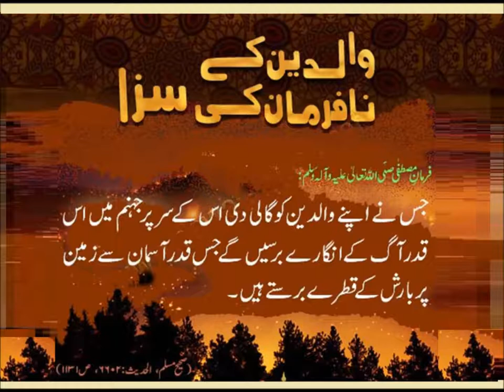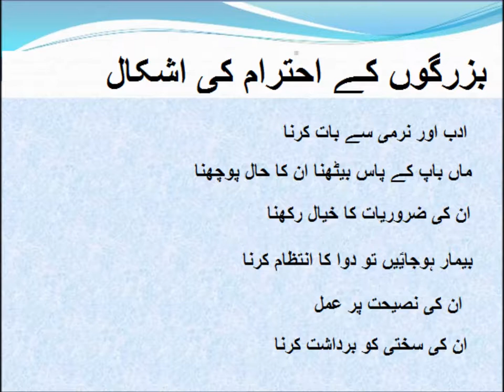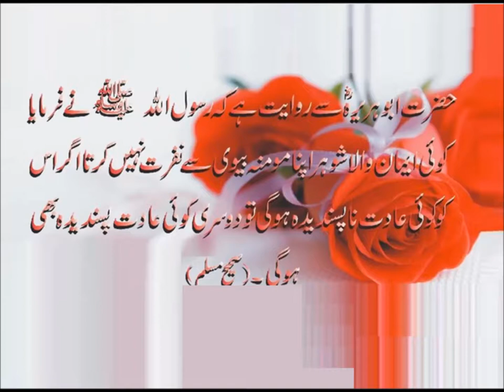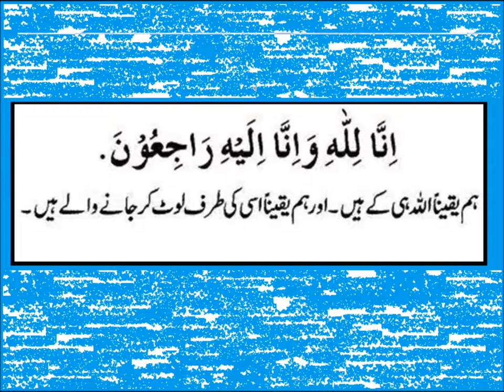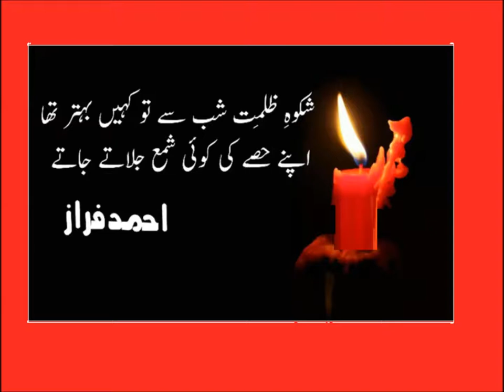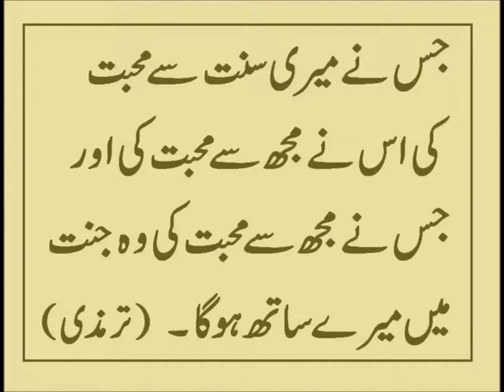Social studies/پاکستانی اقدار کی پہچان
social studies lesson on social values for grade 5 kids in urdu